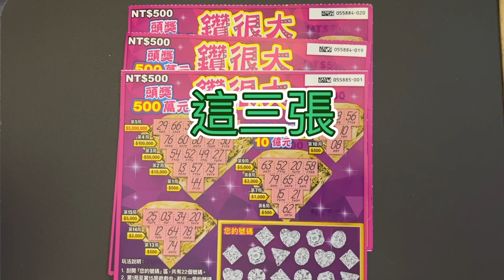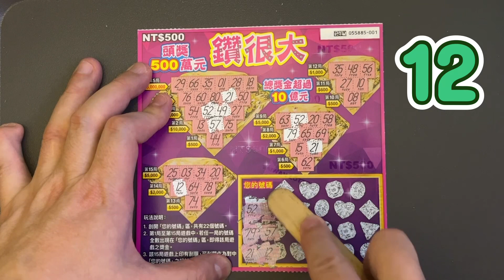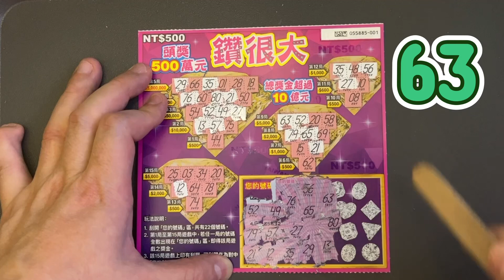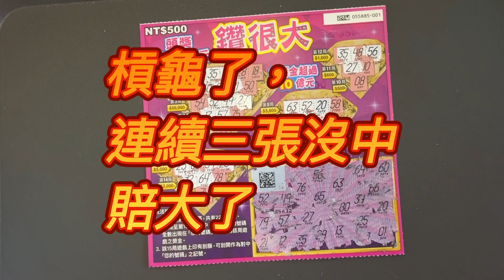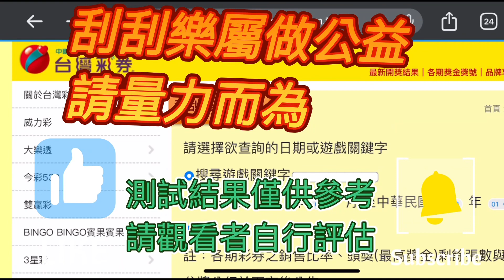刮刮樂 7月6日 新發售：鑽很大，有這麼熱門嗎，055884-019&020沒中，要買同一家店竟賣光了！只能改挑別本，第一張會中嗎？055885-001#刮刮樂 Lottery ticket#宝くじ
刮刮樂 7月6日 新發售：鑽很大，有這麼熱門嗎，改買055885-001